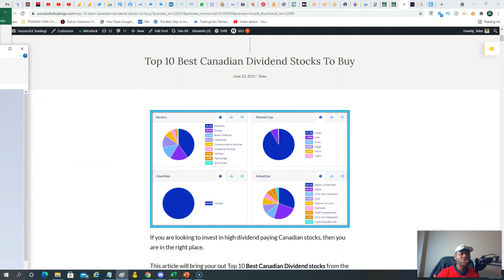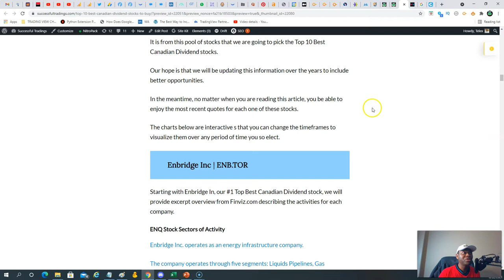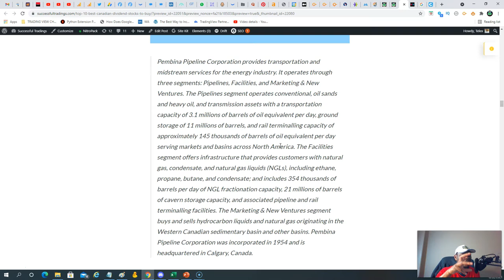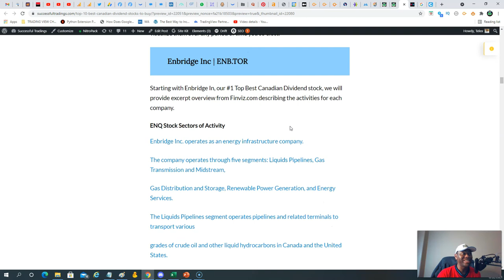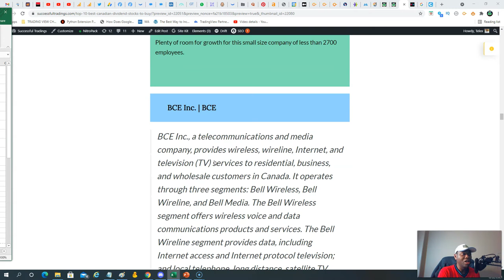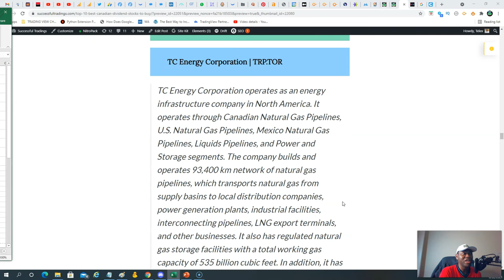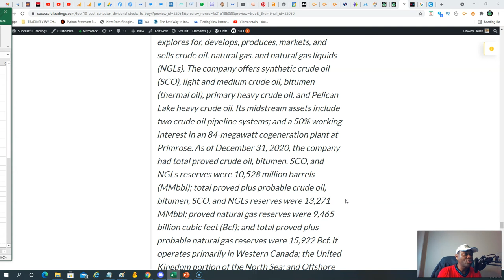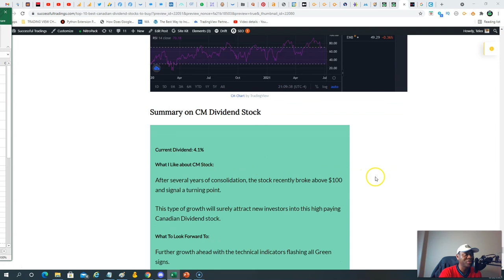TOP 10 Best Canadian DIVIDEND Growth Stocks | Free Download🇨🇦✅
In this video, we are sharing our research on the Top 10 Best Canadian Dividend Stocks.

In our Article on the successfultradings.com blog, we show how these high paying dividend stocks outperform the S&P 500 thus proving that you can get the best of both world: free money from a dividend as well as growth over long term.

Related Articles:
#1. Top 10 Investing Podcasts:

#2. TradeMiner 2021 Review

#4. What is Automatic Investing

#5. Compounding Investment Returns

#6. How To Calculate Dividend Yield ?

#7. What Are Warrants in Stocks